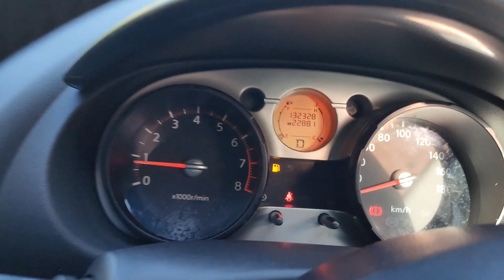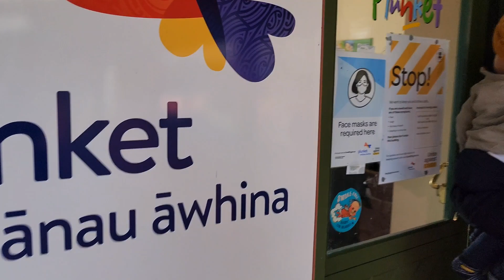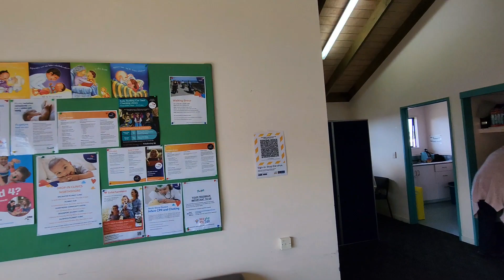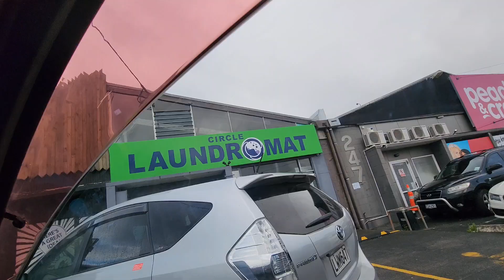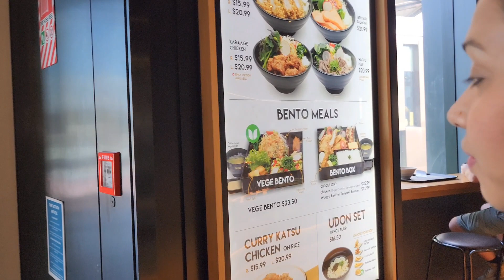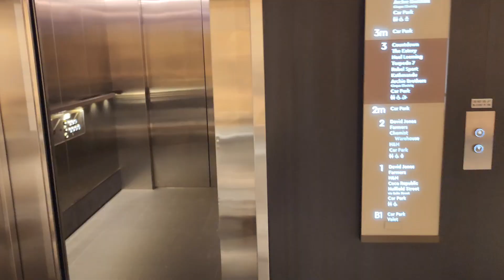PLUNKET NEWZEALAND || SHOPPING WITH MANVIK || NEW VLOG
Watch our daily vlogs
jo bhi acha lge bura lge comment krke jrur btayen